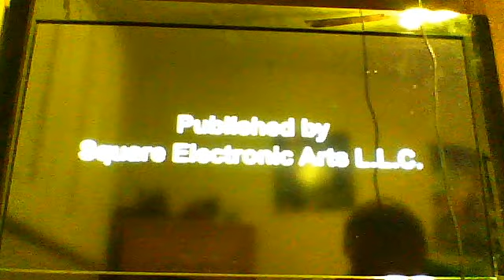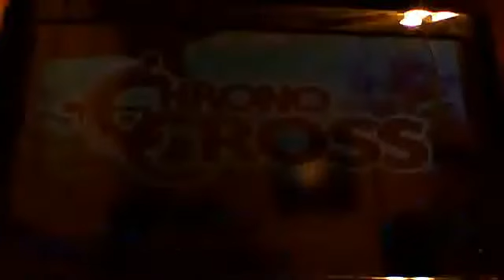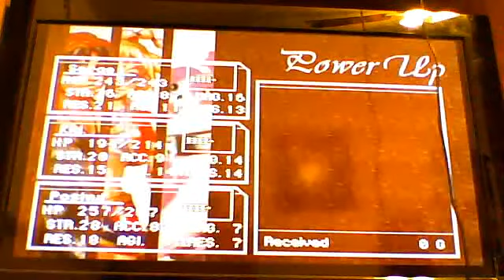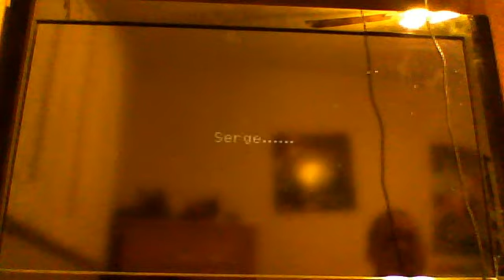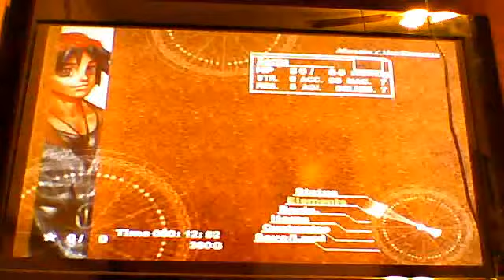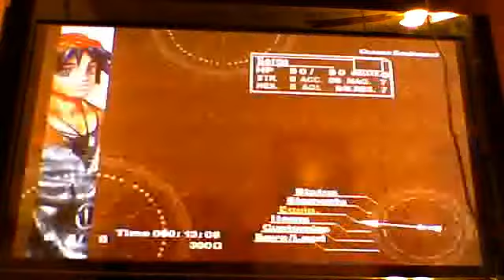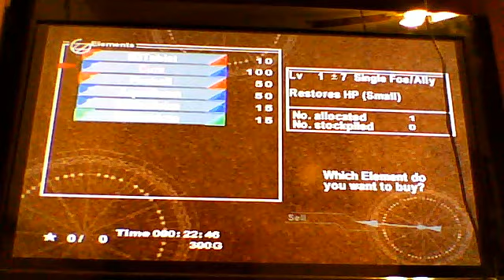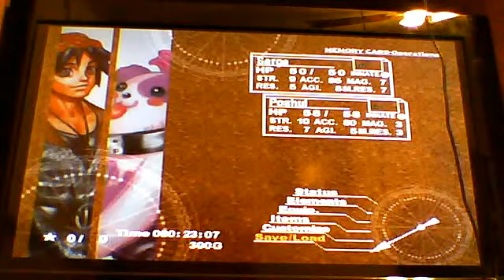Let's Play Chrono Cross #1: Dream Sequences and Talking Dogs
hey guys welcome to my New LP of Chrono Cross its been a year since i played this but im glad on playing it again